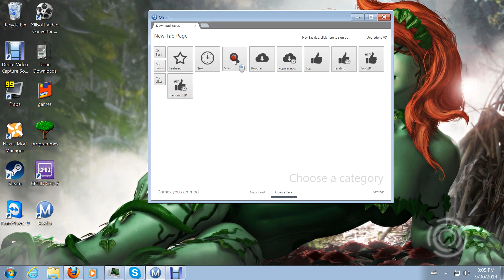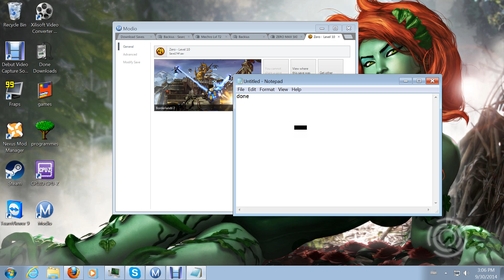uing modio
this is for training purposes only not for recreating
all rights representetive to their rightfull owners